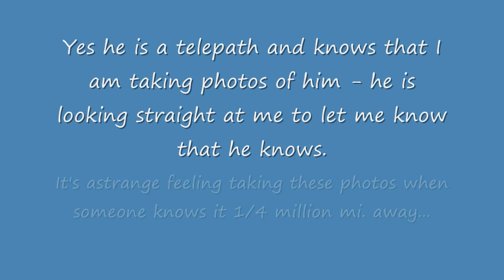Helmeted Giant On A Half Track Moon Buggie With Trailer 18 11 14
Just another day at the office but the office is the entire Earth's moon.
Giants need a lot of space to do their work efficiently and productively.